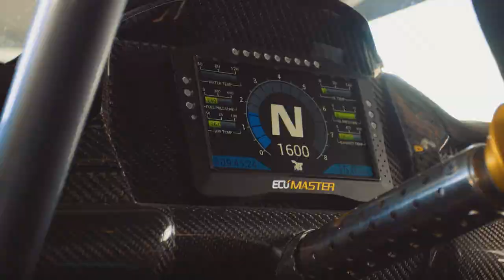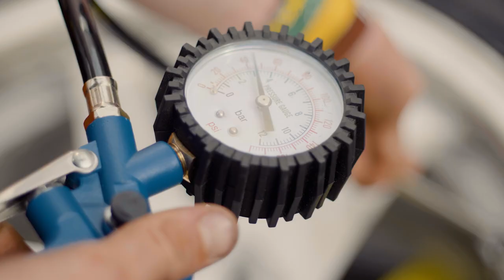Qualified 1st place in Gatebil Super 3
Finally, we got to do some drifting back in Norway at one of my favorite events, Gatebil!
We had an amazing time, even qualifying 1st for Super 3 with my Rymax teammates and got to hang out and party with friends.

Title- Qualifying 1st at Gatebil Rudskogen with Team Rymax